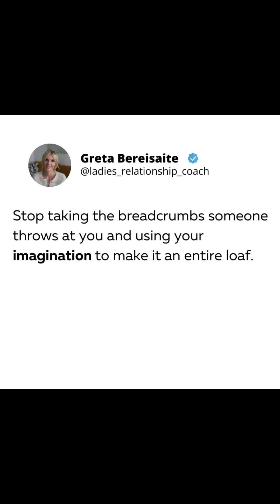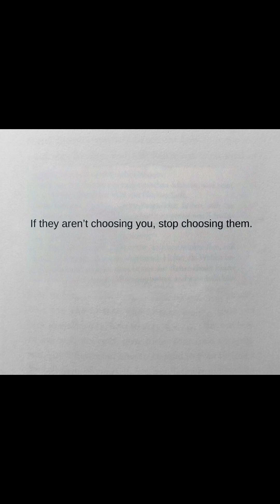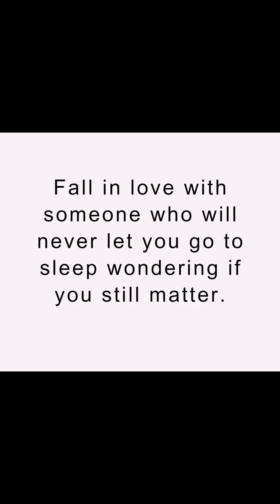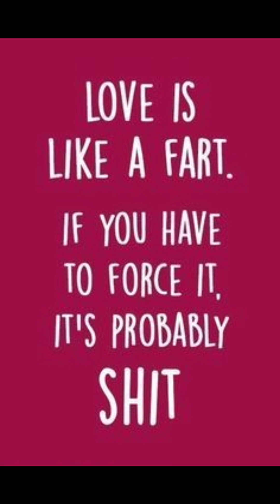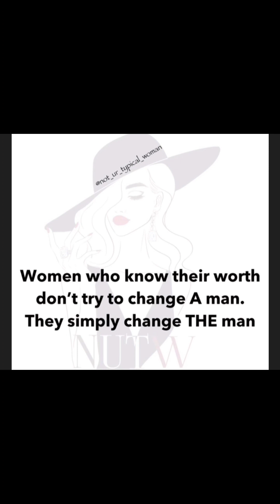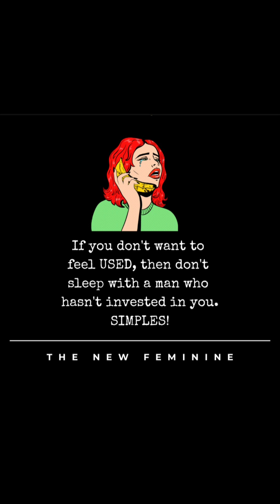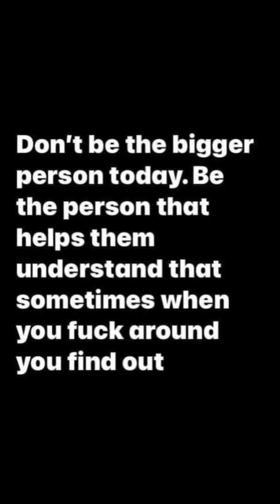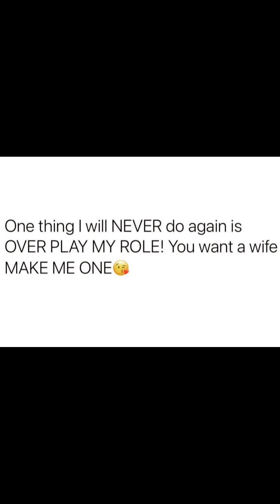The Ultimatum: Shut Up Rings & Desperate Pickmeshas